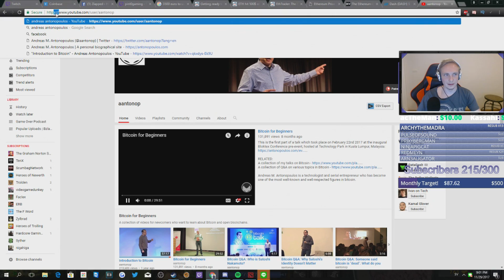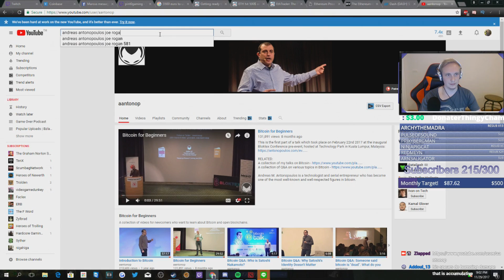Dota 2 Devourer & Crypto Talk | Pudge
I'm not a bad hooker after all! :D

Check out my amazing new Mousepad, I hope you like it